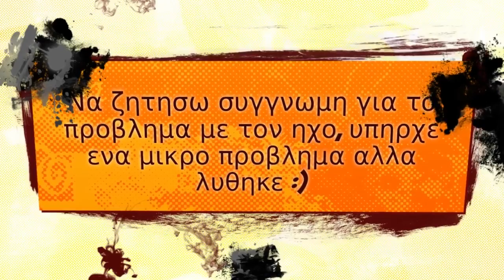Comedy time - Μέσα Μαζικής μεταφοράς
Συγγνώμη για τα άτομα από την Θεσσαλονίκη, αλλά αυτό για το μέτρο που δεν υπάρχει ισχύει.